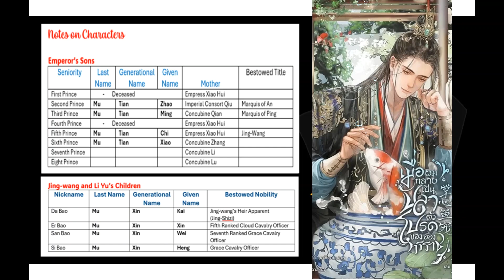Pet Fish 111-112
The Disabled Tyrant's Beloved Pet Fish [TRANSMIGRATON]

Author :
Fat Snow Mountain Fox
Xuěshān féi hú
雪山肥狐